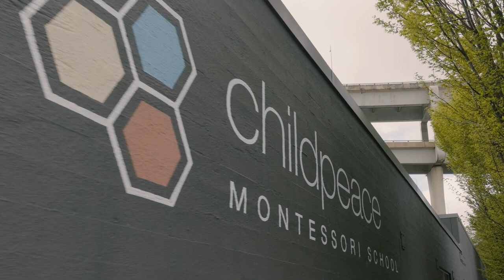The Childpeace Experience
For the Portland community, Childpeace is the leading AMI-certified Montessori school that offers a developmentally-focused curriculum. We meet children exactly where they are to foster a love of learning, self-confidence, and community-mindedness. Learn from our staff and students about the Childpeace Montessori School experience.